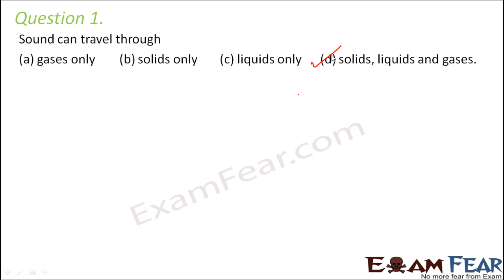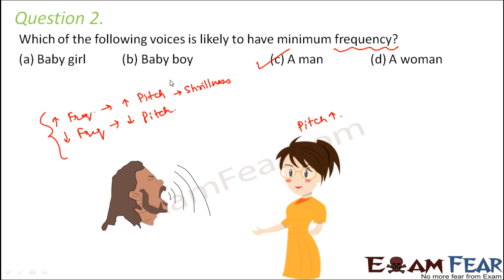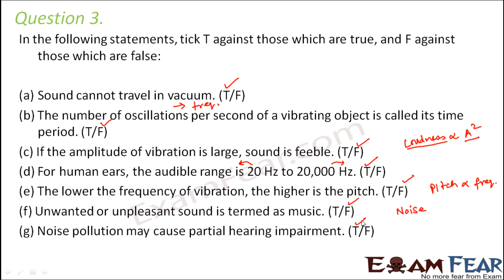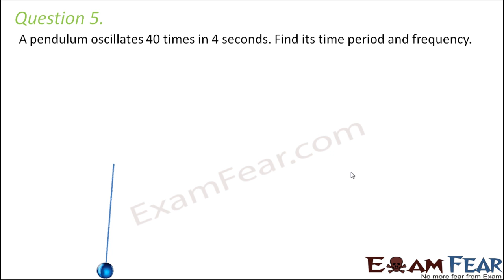Physics Sound Part 18 (Question 1) Class 8 VIII